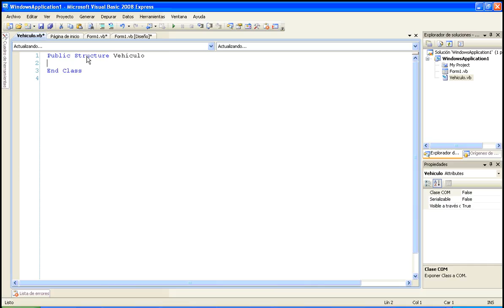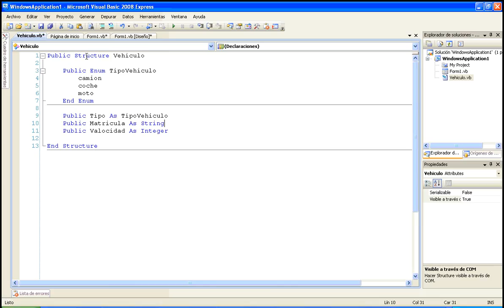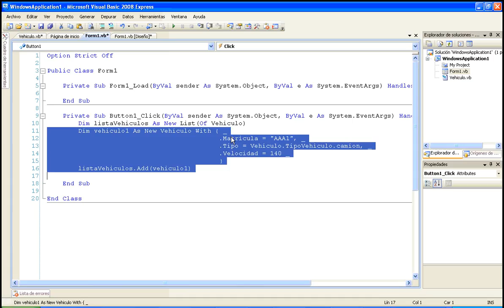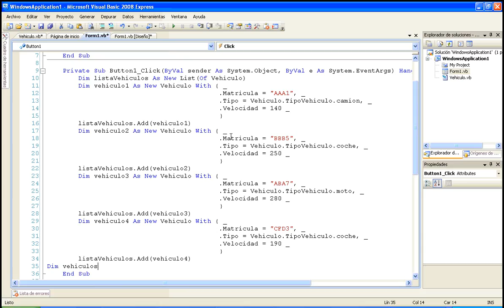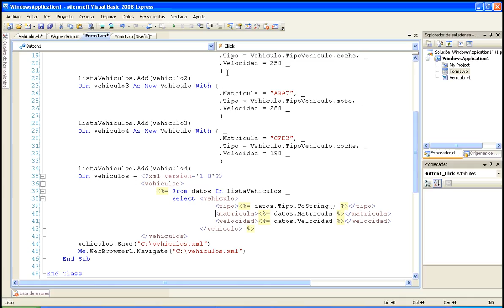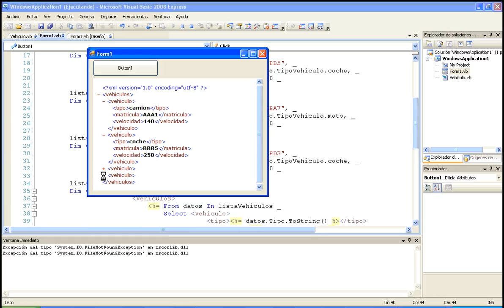Módulo 7 Linq to XML 02